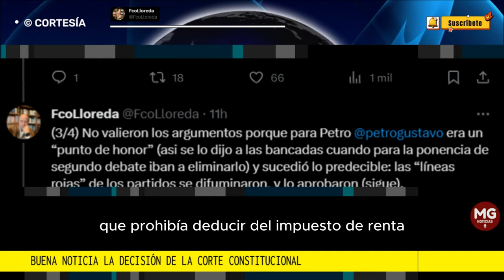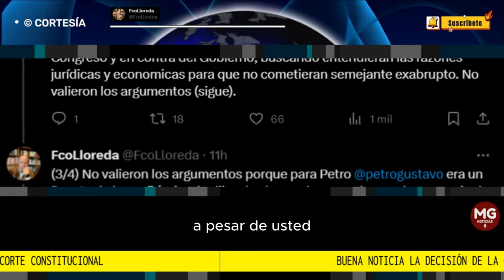UNA GRAN NOTICIA PARA LA SEGURIDAD JURÍDICA DEL PAÍS 🎯 Francisco José Lloreda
Buena noticia la decisión de la Corte Constitucional de tumbar el artículo de la tributaria que prohibía deducir del impuesto de renta lo que las empresas pagan al Estado por regalías. Una gran noticia para el sector minero-energético y la seguridad jurídica del país.
FRANCISCO JOSÉ LLOREDA